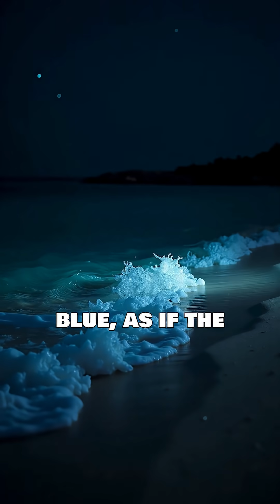10 Scientifically Impossible Places That Exist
In this mind-blowing Short, we reveal 10 places around the world that outright defy the laws of physics and gravity! From waterfalls that climb upwards to rocks that sail on their own, get ready to question everything you've learned.